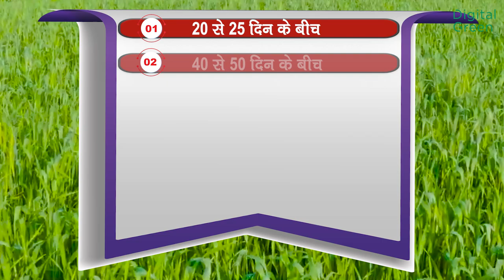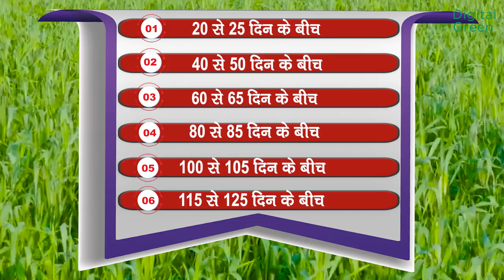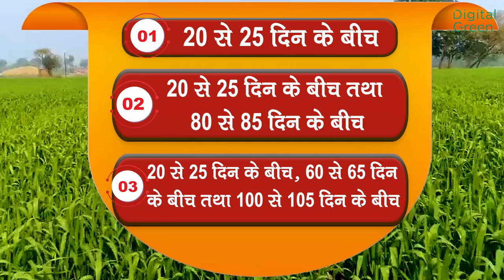गेहूं में सिंचाई प्रबंधन